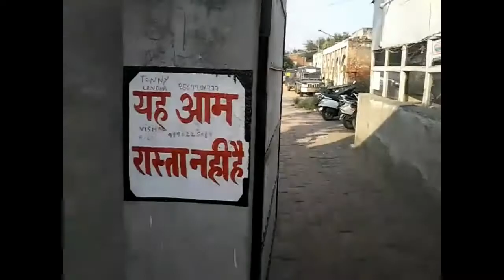Xtreme Fun Makers | # Vlog (Ambala to Yamunanagar)(Watch Till End)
This is my First Vlog From Ambala To Yamunanagar. I hope you will enjoy a lott. Watch Till End